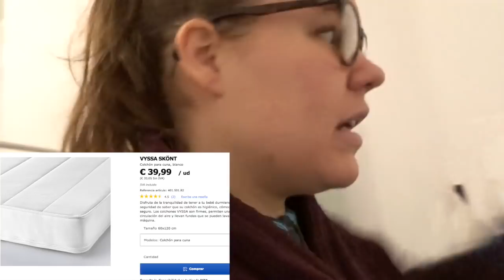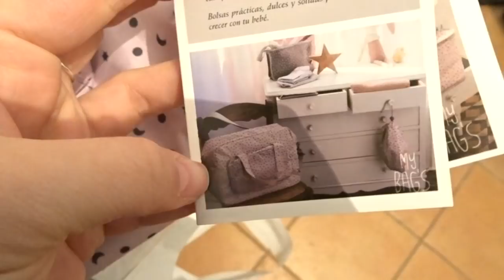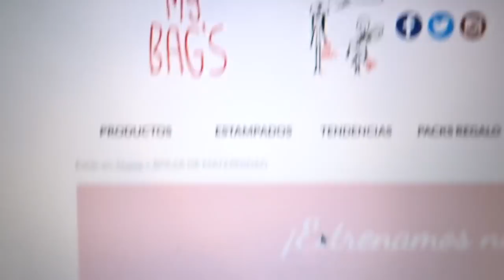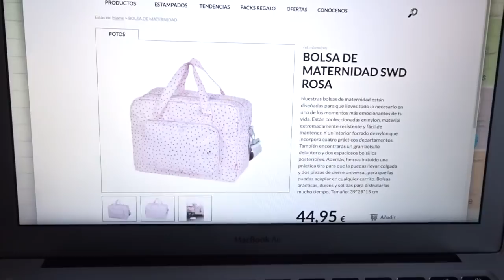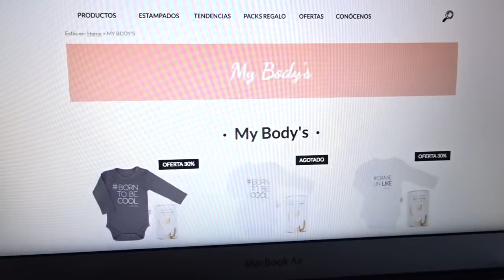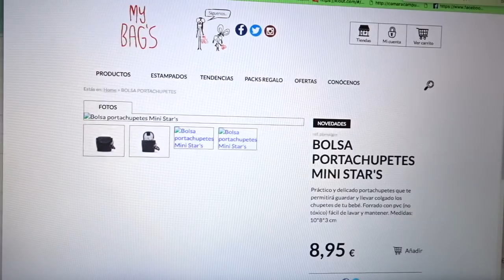- VLOG 17 ENE / 157 - Algunas compras para el cuarto de Julia 🛍